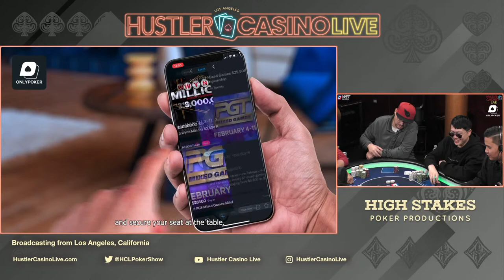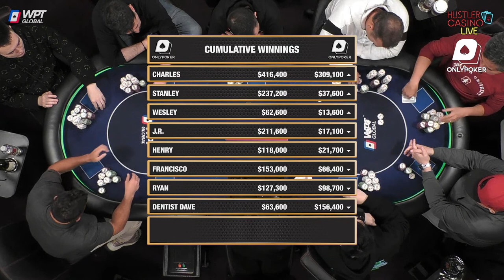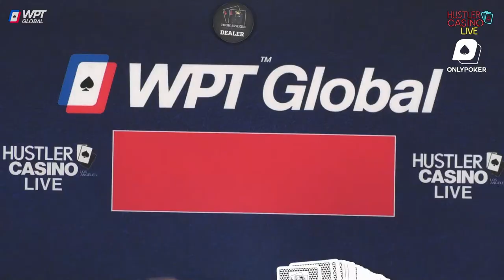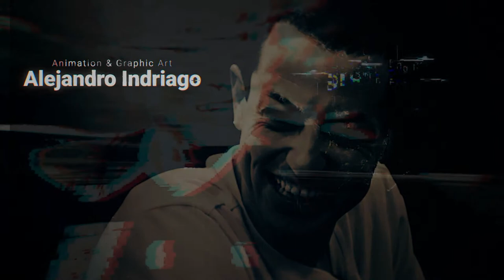SUPER HIGH STAKES $100/200/400 w/ Wesley, Charles, Dentist Dave, Ryan Feldman, J.R. & Francisco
$0 - $100k = 💰
$100k - $200k = 💰💰
$200k+ = 💰💰💰

0:00 Countdown

33:32 Player Introductions
35:24 Starting Chip Counts

35:57 Francisco AA v Wesley Q9 💰 First Hand Action!!
39:05 Wesley KJ v Francisco AT 💰
54:45 Charles QT v Ryan A8 💰💰 $4,800 Straddle
57:11 Dentist Dave JT v Herny QJ 💰💰
1:00:07 J.R. 77 v Francisco AJ 💰
1:13:15 J.R. AK v Herny 99 💰

1:18:41 Cumulative Winnings I 📊

1:24:56 Infinite Bankroll

1:35:08 Wesley QT v Henry AQ 💰
1:43:13 Dentist Dave AK v Ryan 77 💰

1:45:19 Cumulative Winnings II 📊

2:02:26 Henry AA v Dentist Dave Q4 💰

2:09:06 Dentist Dave adds $70,000

2:15:33 Wesley 99 v Dentist Dave K4 💰
2:37:40 Charles AJ v Henry 98 💰
2:41:32 Ryan 42 v J.R. AT 💰
2:45:02 Stanley 99 v Francisco A3 💰💰

2:51:17 Francisco adds $100,000
2:55:55 Charles AK v J.R. 99 💰💰

2:59:42 J.R. adds $100,00

3:05:37 Cumulative Winnings III 📊

3:15:53 J.R. K5 v Wesley 98 💰💰

3:34:07 Francisco loves his Cake

3:46:46 Francisco KQ v J.R. TT 💰
4:07:00 Francisco 64 v Dentist Dave K5 💰💰

4:10:56 Cumulative Winnings IV 📊

4:14:51 Ryan K4 v Francisco J7 💰
4:20:14 Charles QJ v J.R. J9 💰
4:27:20 J.R. AJ v Ryan A2 💰
4:37:18 Ryan K9 v Charles 65 💰💰💰

4:41:06 Cumulative Winnings V 📊

4:45:16 Ryan reloads $126,000

4:48:04 Charles 88 v Ryan Q6 💰

5:10:05 Ryan 98 v Wesley AT v Charles KJ 💰

5:14:37 Cumulative Winnings VI 📊

5:17:05 Wesley AK v J.R. AT 💰💰

5:21:44 J.R. adds $100,000

5:29:22 Henry adds $65,000

5:21:39 Ryan JT v Charles 98 💰
5:40:11 Charles AK v J.R. AJ 💰
5:53:04 J.R. 63 v Stanley 65 💰
5:57:45 Ryan A8 v Wesley K7 v J.R. 65 💰 Did Ryan Play This Perfectly?
6:08:18 Ryan JJ v J.R. 98 💰
6:16:40 Wesley AA v Francisco QJ 💰💰💰Wesley is HYPED

6:27:19 Cumulative Winnings VII 📊

6:27:47 Ryan KJ v Francisco A7 💰💰

6:31:49 Artist Stack

6:32:17 Ryan K6 v Stanley AK 💰
6:38:59 J.R. 99 v Stanley JJ 💰
6:42:44 Dentist Dave AA v Francisco QQ 💰

6:45:07 Cumulative Winnings VIII 📊

6:45:48 Dentist Dave 87 v Wesley 98 v Ryan J9 💰💰
6:50:19 Chalres K4 v Ryan QQ 💰💰
6:58:39 Stanley JJ v J.R. AQ 💰
7:23:19 Charles 64 v Ryan AT 💰

7:25:17 Final Statistics 📈
7:26:15 Ending Credits

​Executive Producer: Nick Vertucci
Executive Producer: Ryan Feldman
Head of Video Production: Kyle Ravreby
Director: Neve Levy
Audio Technician: Gerry Feldman, David Olivares Jr.
Graphics Technician: Mike Peluso
Video Production Coordinators: Aatmaj Kapoor, Nathan Ramirez
Animation & Graphic Art: Alejandro Indriago
Casino GM: Shaun Yaple
System Engineer: Brett Drolet
Production Coordination: Clint Santiago Dahl